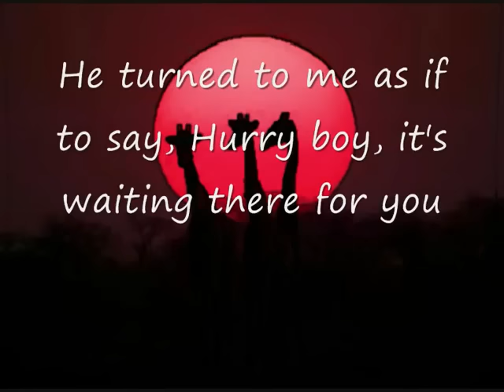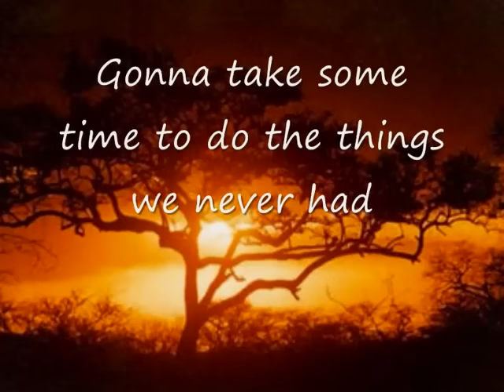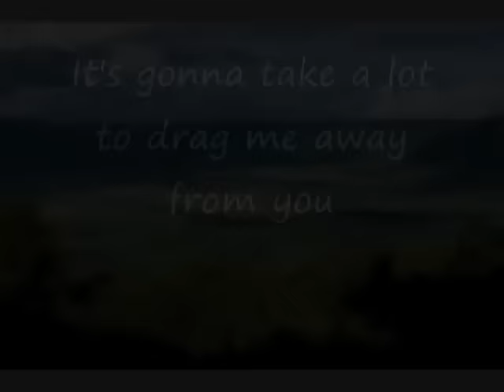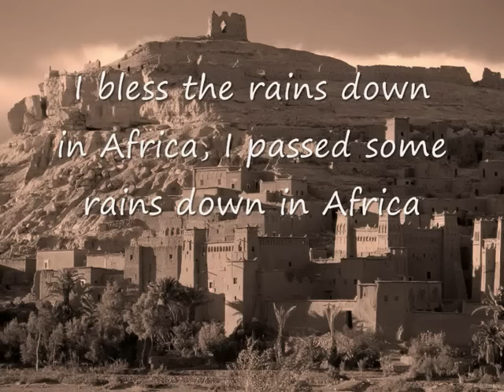Toto Africa Lyrics